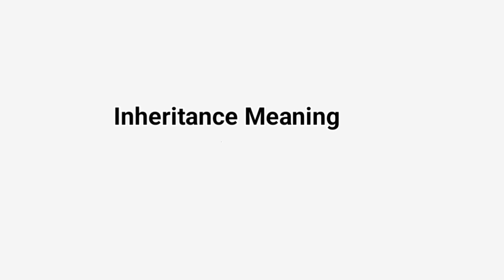Inheritance Meaning | Definition Inheritance and its etymology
In this video, we explore the meaning, etymology, definition, and origin of the term "inheritance." Join us as we delve into the fascinating concept of inheritance and its significance in various domains, including genetics, law, and culture. We discuss how inheritance involves the transfer of assets, traits, or characteristics from one generation to the next. Discover the etymological roots of "inheritance" and its historical development. Explore the different types of inheritance and their implications. Don't miss out on this enlightening exploration of inheritance and its role in shaping our lives and society.

Title: Unraveling Inheritance: Meaning, Etymology, Definition, and Origin

inheritance, inheritance meaning, inheritance etymology, inheritance definition, inheritance origin, genetics, , types of inheritance, society